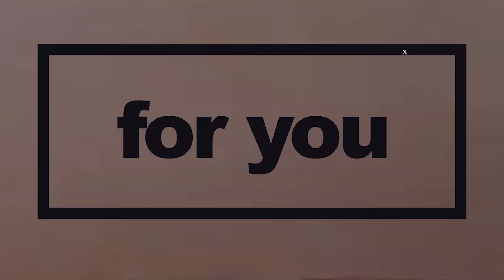Tri-State Impact Ep. 3 - April 20th, 2021: St. Mark Youth Enrichment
Beth McGorry from St. Mark Youth Enrichment joins Tri-State Impact to talk about the upcoming summer and the mission of St. Mark Youth Enrichment. If you'd like to support St. Mark Youth Enrichment, they are holding a virtual fundraiser in May. Get more details at stmarkyouthenrichment.org